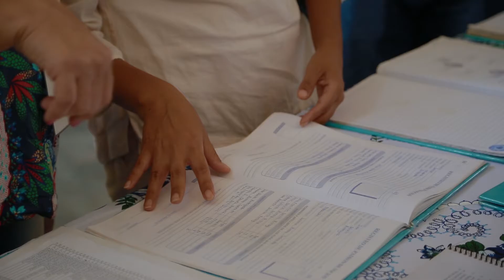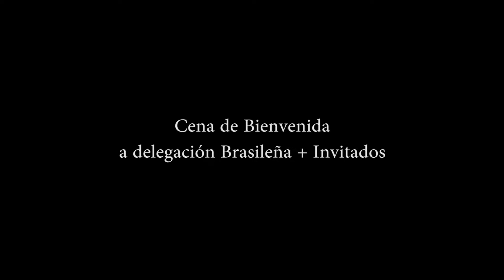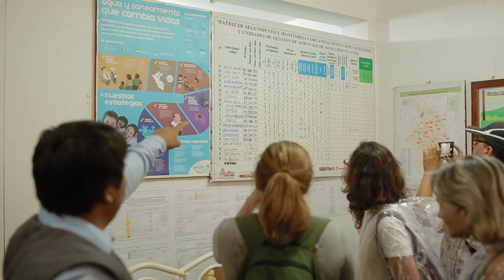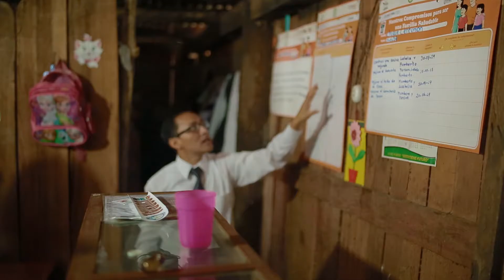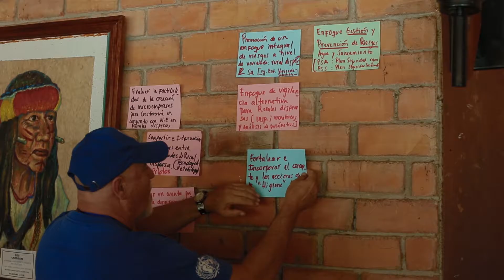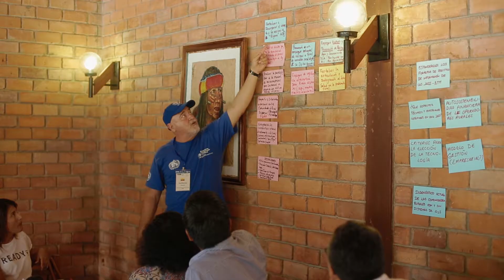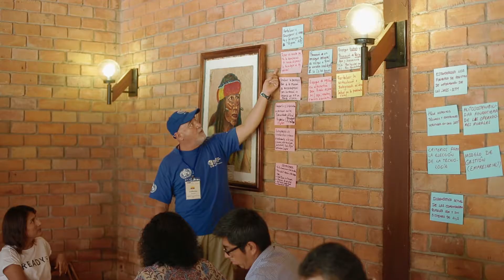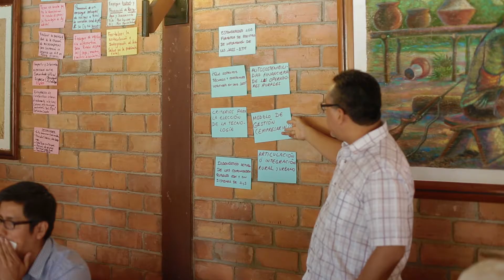Visita Delegación Brasileña SM